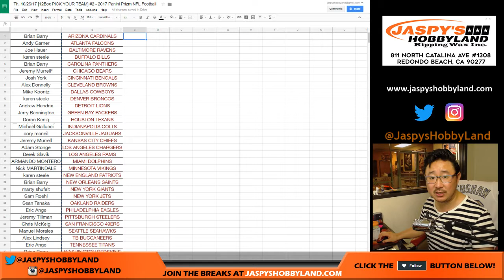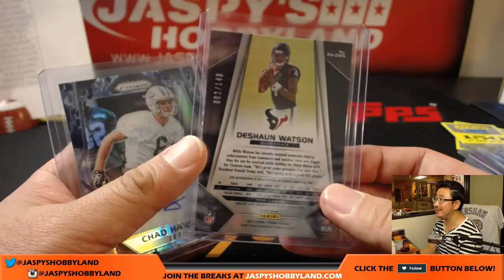Th, 10/26/17 [RECAP] #2 - 2017 Panini Prizm NFL Football